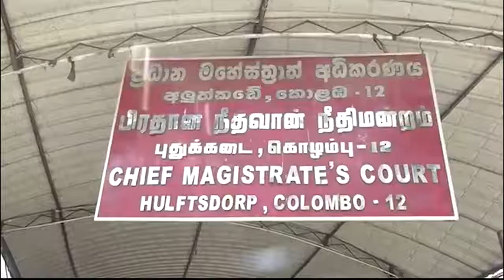ரிஷாட் உள்ளிட்ட சந்தேக நபர்களுக்கு விளக்கமறியல்